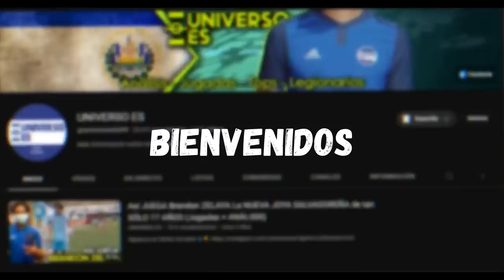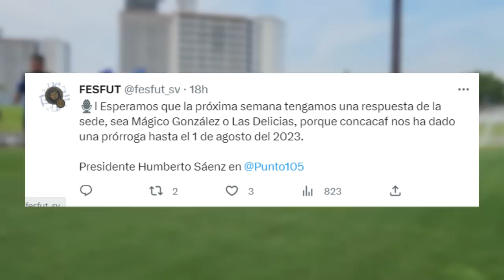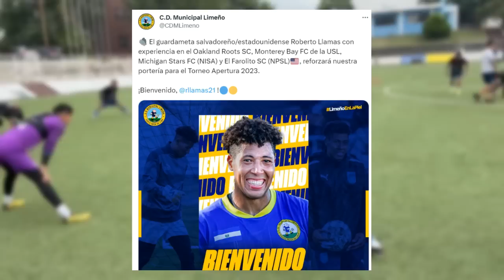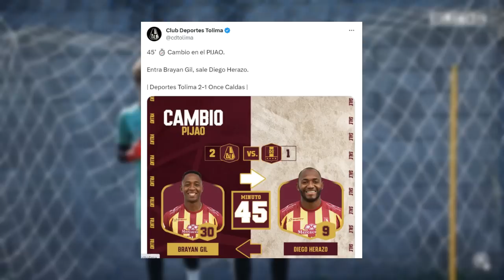🚨DEFINIDO la LOCALÍA de La Selecta | CRÍTICAS a Hugo Pérez| Cabalceta NUEVO jugador de San Carlos